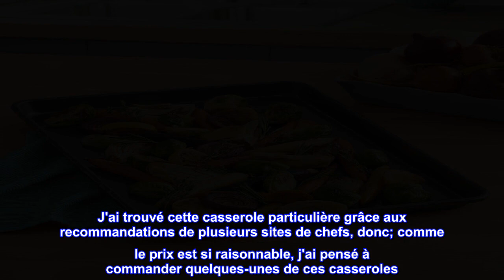Bon produit - Chicago Metallic Professional Plaque de cuisson/pâtisserie antiadhésive, 17 pouces pa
Bon produit -  Chicago Metallic Professional Plaque de cuisson/pâtisserie antiadhésive, 17 pouces par 12,25 pouces

Idéal pour la cuisson de plusieurs plats : la plaque de cuisson antiadhésive métallique Chicago est idéale pour tous les types de cuisson et de cuisson ; parfait pour cuire des rouleaux de gelée, des barres, des biscuits, des plats à une plaque, rôtir des légumes ou réchauffer des restes
DISTRIBUTION DE CHALEUR CONSTANTE : La plaque de cuisson est fabriquée en acier au carbone lourd pour répartir uniformément le poids et la chaleur pour des résultats de cuisson constants. Convient à tous les types de fours ; va au four jusqu'à 450°F / 232°C, non destiné à être utilisé sous le gril.
Ustensiles de cuisson antiadhésifs : cette plaque à pâtisserie dispose d'un revêtement antiadhésif à base de silicone facile à décoller pour faciliter la cuisson et le nettoyage et dispose d'un bord en fil métallique renforcé pour éviter tout gauchissement.
MESURES : Cette grande poêle antiadhésive mesure 16-3/4 x 12 x 1" ; demi-plaque
Chez Chicago Metallic, nous pensons qu'une cuisson sérieuse nécessite des ustensiles de cuisson sérieux. C'est pourquoi nous fabriquons des équipements innovants, pour les professionnels et les boulangers amateurs sérieux, depuis plus de 100 ans. Nous avons construit une réputation mondiale une cuisine à la fois. Les gens savent que nos produits sont conçus pour durer et qu'ils sont fiables année après année. Nous sommes fiers d'offrir trois gammes distinctes d'ustensiles de cuisson haut de gamme, ainsi que des ustensiles de cuisson et des produits de cuisson spécialisés élégants et innovants. La gamme d'ustensiles de cuisson Chicago Metallic Professional fait de la cuisine et de la pâtisserie un délice. La surface antiadhésive libère facilement chaque recette et facilite le nettoyage. C'est le choix préféré des boulangers qui comprennent la qualité et le design, mais qui veulent aussi une durabilité de qualité professionnelle. Une casserole essentielle pour chaque cuisine, cet ensemble offre plus de flexibilité que les plaques à biscuits traditionnelles. Idéal pour les dîners à une feuille, les rouleaux de gelée, les barres et les biscuits, mais peut également être utilisé pour préparer des plats à une feuille, rôtir des légumes, réchauffer les restes. L'acier aluminisé lourd est conçu pour une conduction thermique supérieure et une cuisson uniforme, et son renfort en fil de fer empêche le gauchissement. Ils sont solides et durables, de sorte que même les chefs exigeants devraient pouvoir compter sur eux pendant des années. Passe au four jusqu'à 450 °F / 232 °C ; pas destiné à être utilisé sous le gril. Les ustensiles et couteaux tranchants ne doivent pas être utilisés.

Grande poêle bien qu'un peu plus lourde que d'habitude
J'adore la poêle et je l'utilise tous les jours pour une chose ou une autre. La seule chose que je noterais, c'est que vous devez utiliser vos deux mains pour sortir la poêle chaude du four si elle est pleine. Il est un peu plus lourd que les autres poêles de cette taille. Je pense que c'est pourquoi il ne se plie pas quand il fait chaud et le rend plus solide. La note avec la casserole indique que vous ne devez pas utiliser de pastilles pour lave-vaisselle en paquet car elles peuvent endommager les casseroles. Le savon liquide pour lave-vaisselle dans le lave-vaisselle ou le lavage des mains est très bien. Il est super facile à nettoyer. J'ai trouvé cette casserole particulière grâce aux recommandations de plusieurs sites de chefs, donc; comme le prix est si raisonnable, j'ai pensé à commander quelques-unes de ces casseroles. Je vais probablement commander d'autres de leurs produits et remplacer certaines casseroles usées.